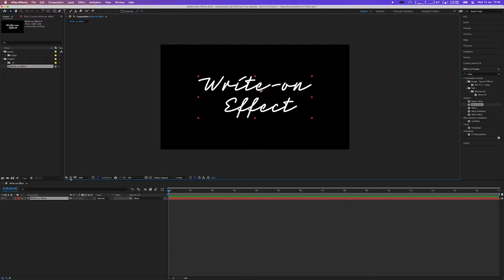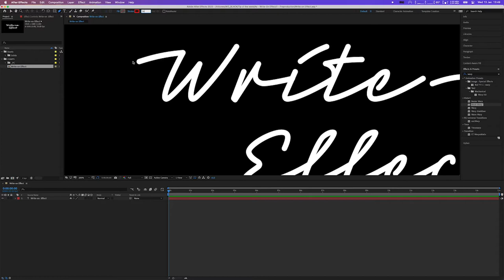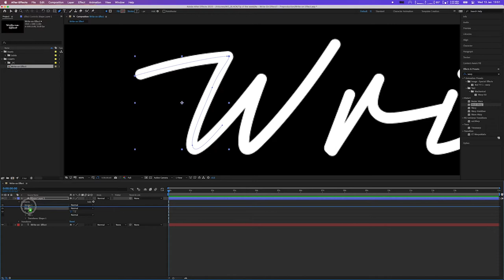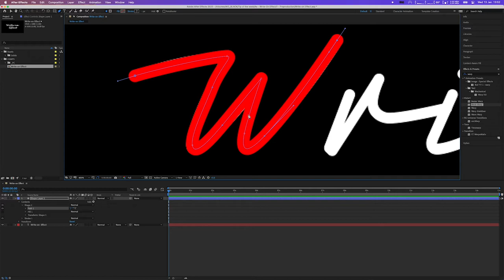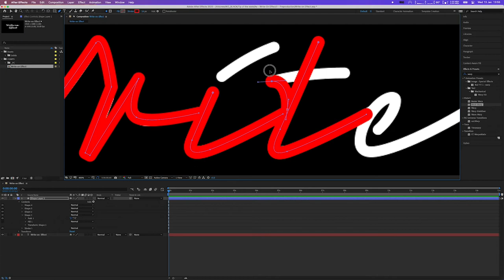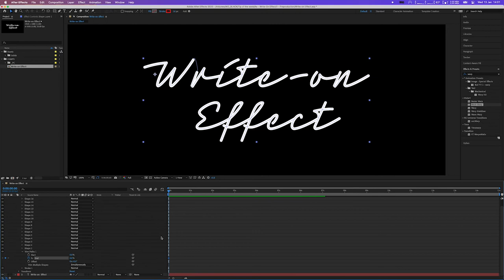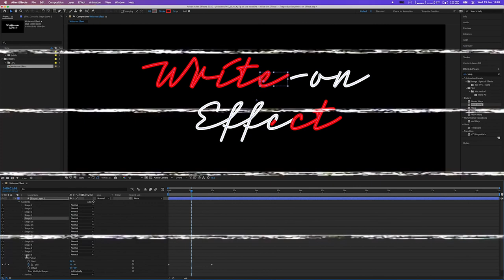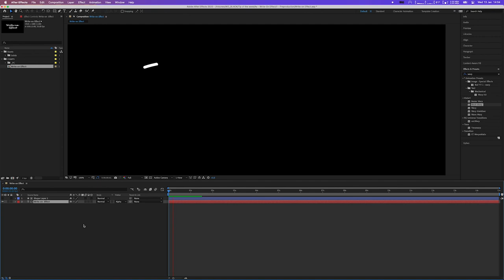Handschrift Effect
Ontdek hoe je tekst laat verschijnen alsof het geschreven wordt.